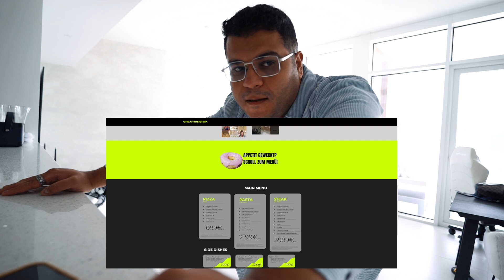Creationship ist geboren, Emrah mit nutten & Geschenke aus Deutschland! ⎮ EMRAH BAYKA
Die TECHNIK für diesen VLOG 🎥📸
*SD Karte ●
*Backup Festplatte ●